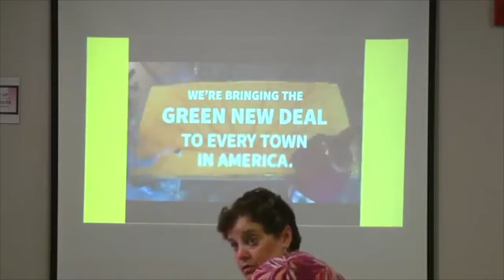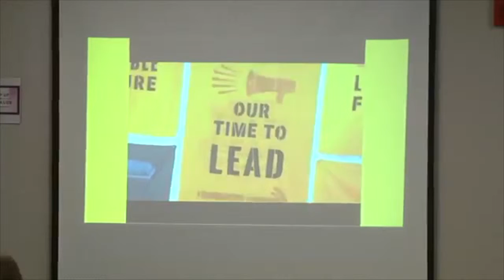Introduction and climate impacts stories to the GND townhall